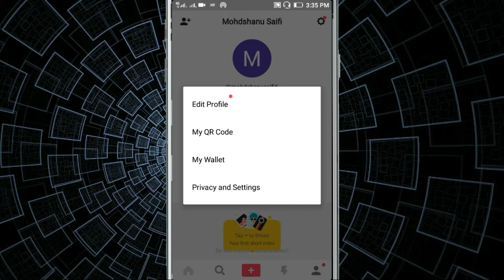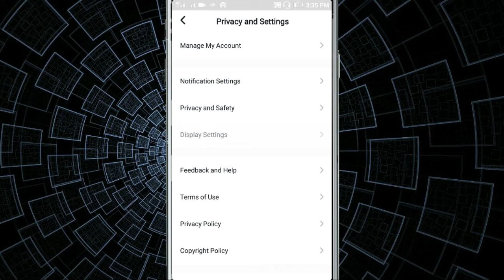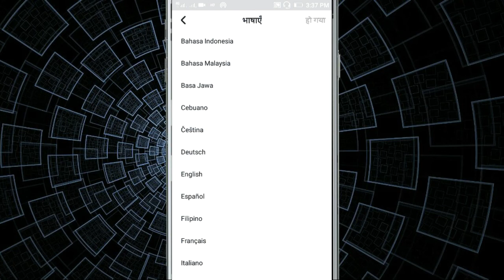musical.ly | How To Change Language in musical.ly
How to change language in musical.ly like hindi, English, Bahasa Indonesia, Bahasa Malaysia, Français, Italiano,मराठी, हिन्दी